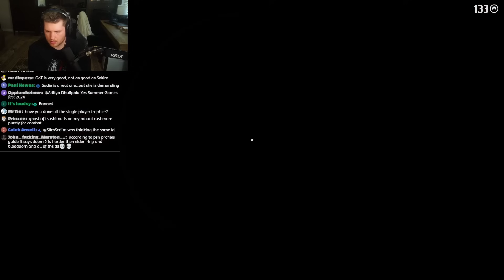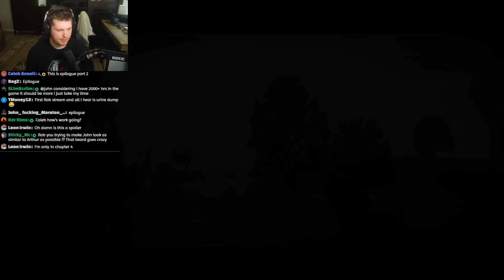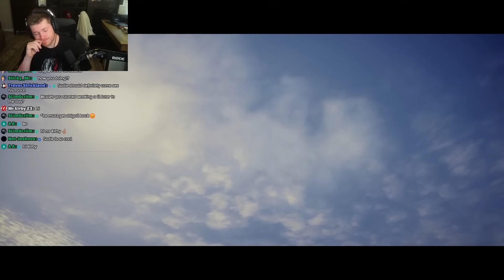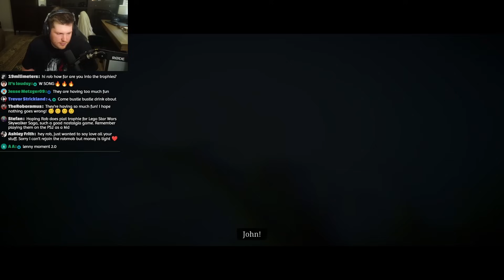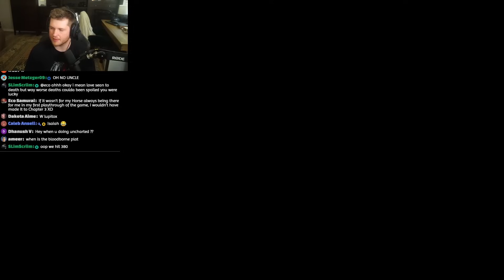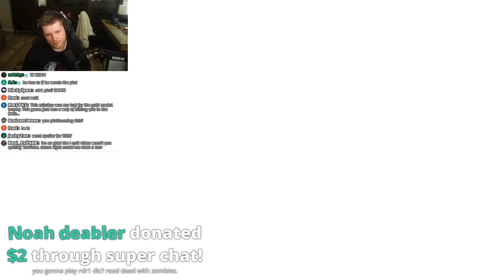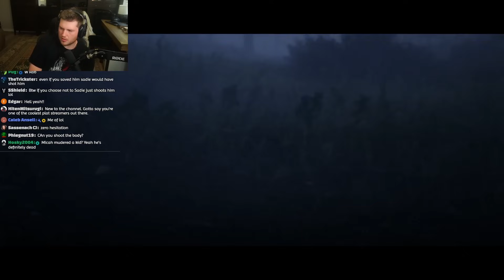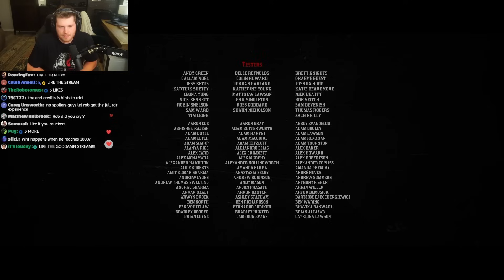I completed Red Dead Redemption 2 but I don't want to leave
FINAL EPISODE of Rob's Red Dead Redemption 2 Playthrough
BECOME a ROBMOB MEMBER!
Join the The RobMob on Discord!